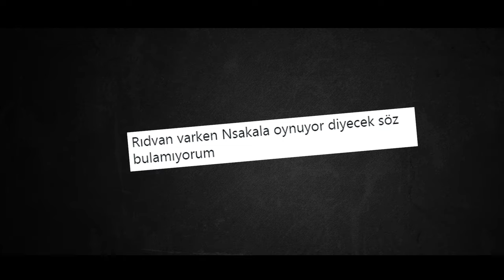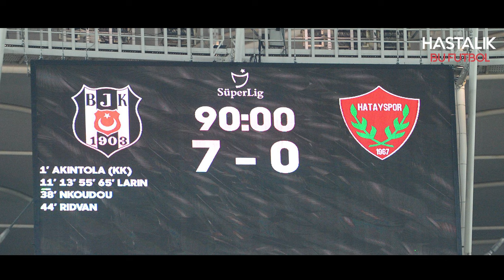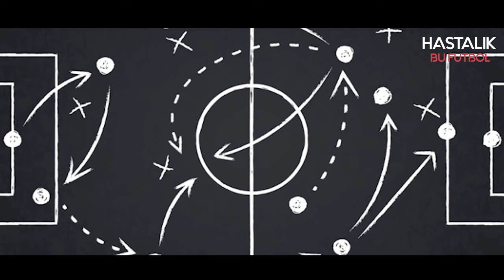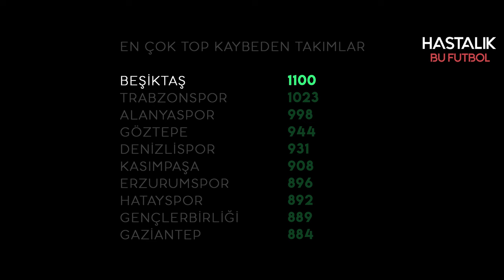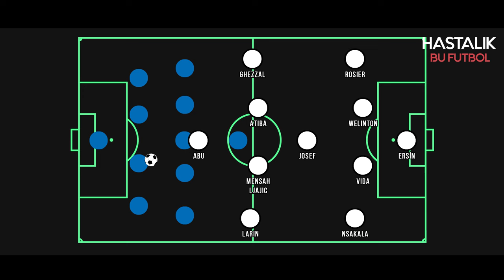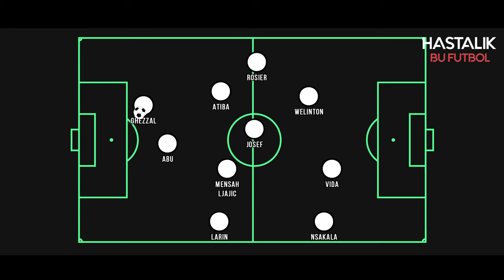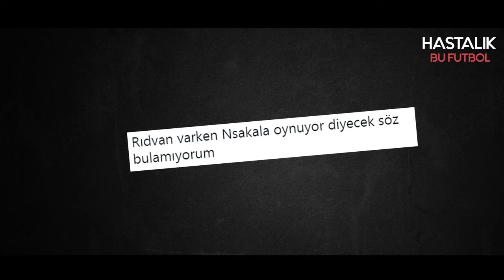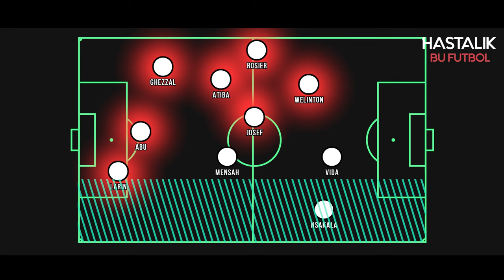TAKTİK ANALİZ | Sergen Yalçın'ın "Uçan, Kaçan" Beşiktaş'ı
Sergen Yalçın'ın Beşiktaş'ını taktiksel analizini anlatıyoruz bugün. 7-0 lık flaş Hatayspor galibiyeti, Sergen Yalçın'ın futbola bakışı, oyun merkezindeki Rachid Ghezzal, neden N'sakala tercih ediliyor. Hepsi ve çok daha fazlası...

Keyifli seyirler!